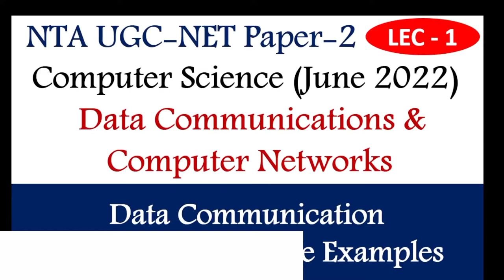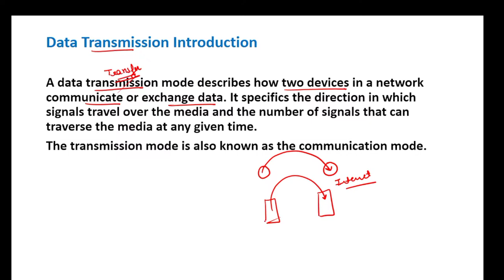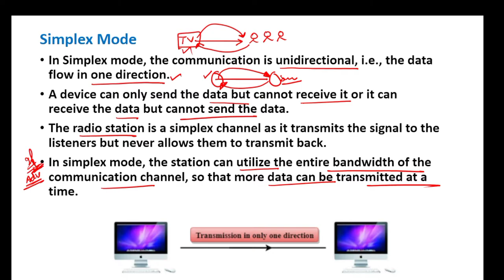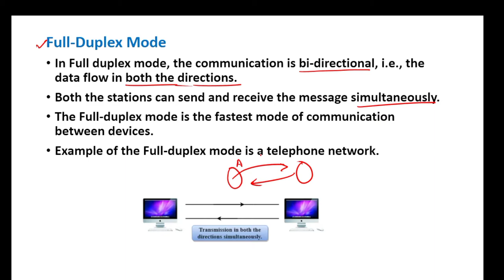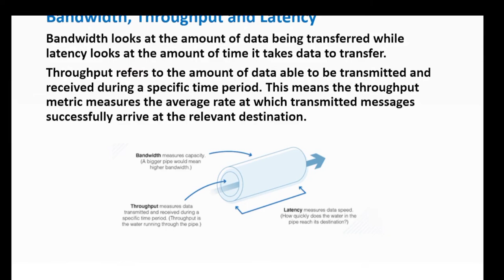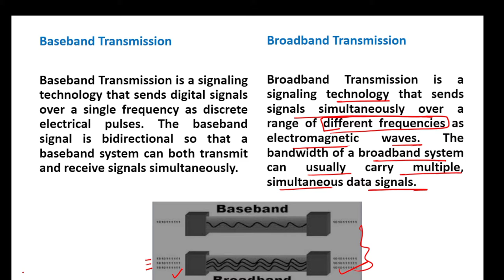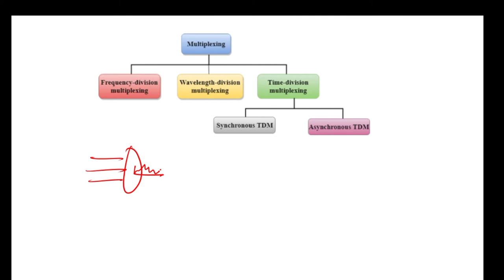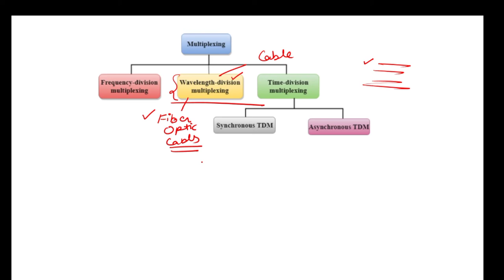Data Communications | Basic Terms with Real life Example | Lec-1 | Computer Network | Ankita Sood